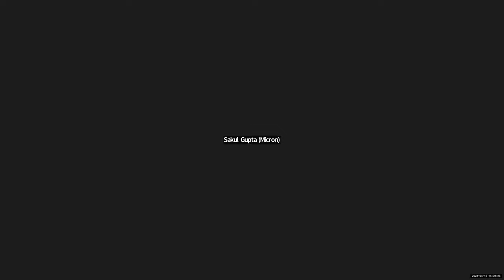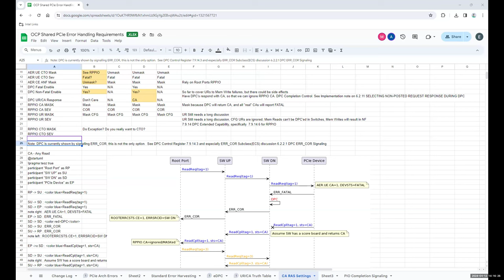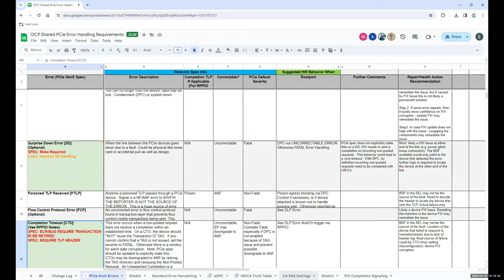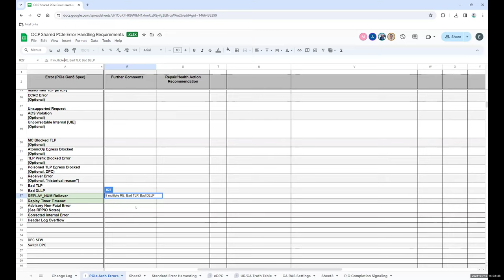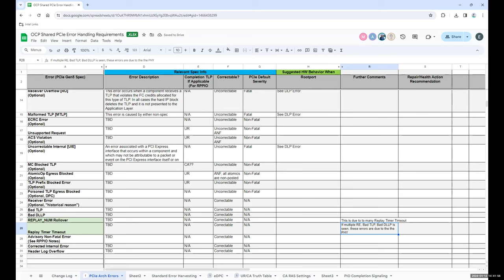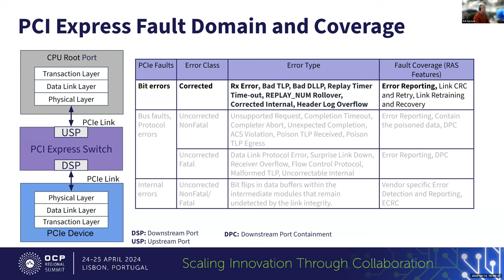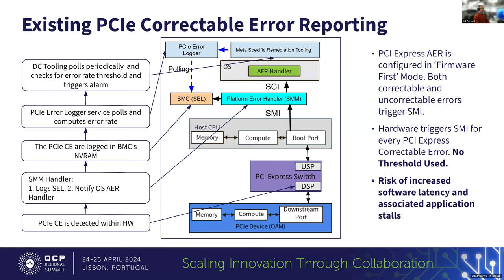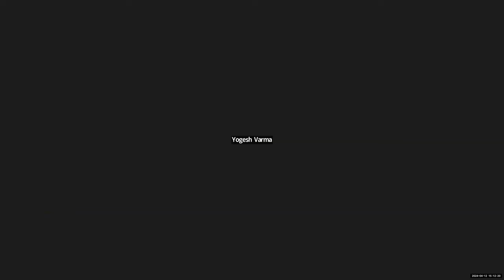OCP HM - Hardware Fault Management Sub-project call (Apr 12, 2024)